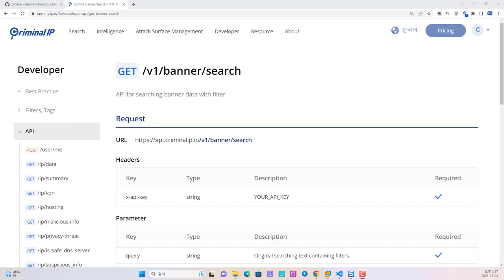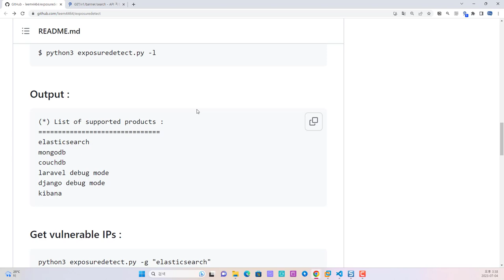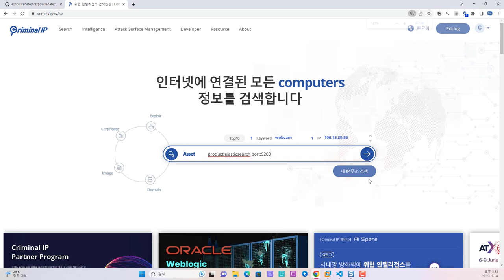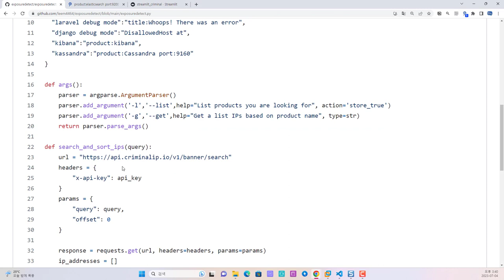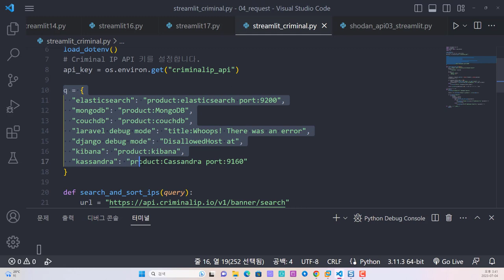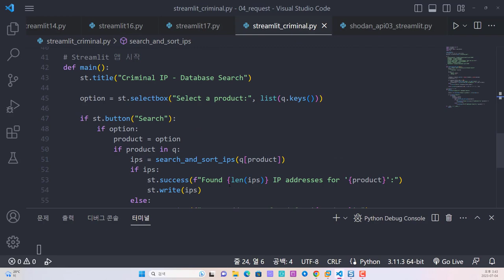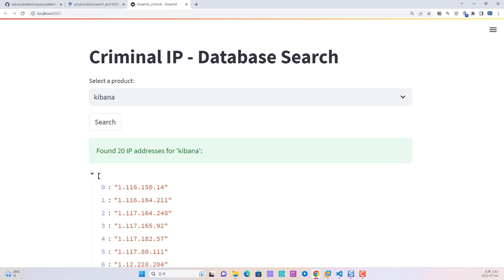Criminal IP API를 이용한 주요 데이터베이스 노출 IP 검색 서비스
보안프로젝트에서 ) 제공하는 IT 강의입니다. 강의 주제는 "Criminal IP API를 이용한 주요 데이터베이스 노출 IP 검색 서비스#OSINT criminalip " 입니다.
OSINT 검색 서비스 Criminal IP의 API키를 반영하여 주요 데이터베이스와 디버깅 옵션으로 검색하는 웹 페이지 개발입니다. 파이썬 Streamlit을 활용했습니다.